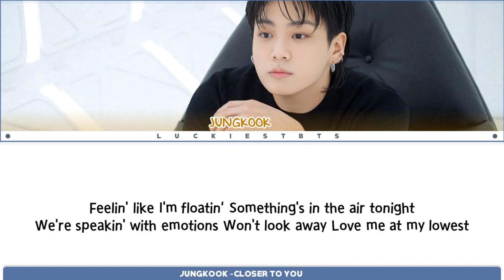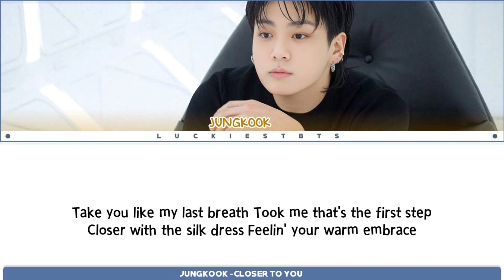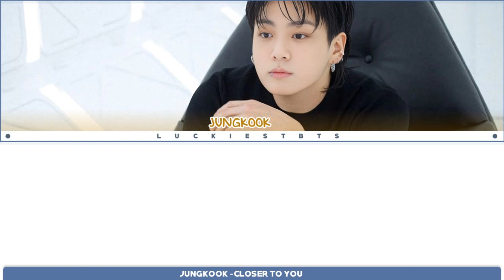Jung Kook (정국) 'Closer To You' Lyrics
There is no © copyright in this video all rights are given to owner YG entertainment and Big Hit Entertainment